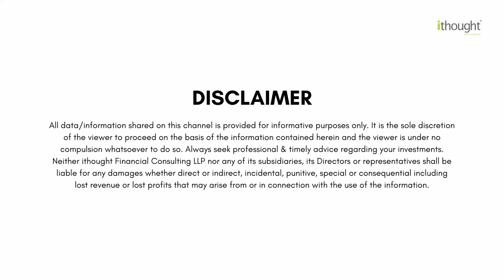Investing into Market Rotation | Shyam Sekhar | ithought Advisory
Investing into Market Rotation by Shyam Sekhar